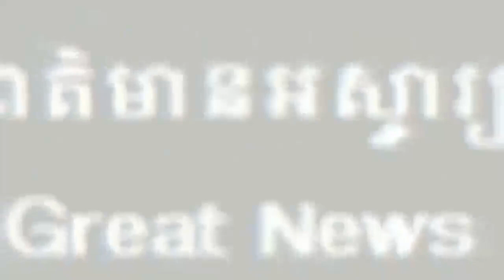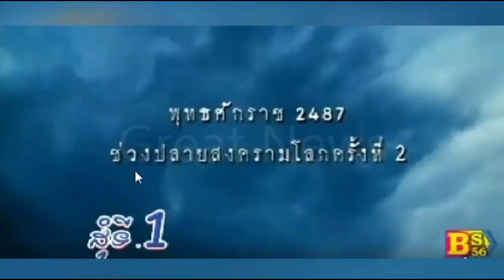រង្វង់ស្នេហ៍ពីរភព​ RONGVONG SNE PI PHOUB [01 02 EP]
Part 1-2 FULL: https:// goo.gl/3q4b5Y